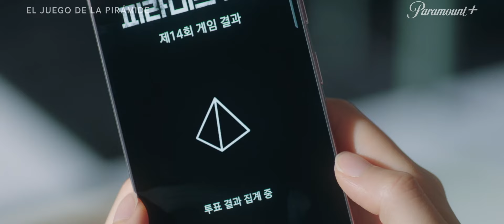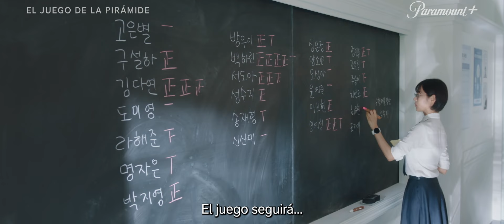Trailer Oficial | El Juego de la Pirámide | Paramount+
¿Listos para una clase mortal? Adapta y sobrevive... o destruye el sistema 🔥

El Juego de la Pirámide, 30 de mayo en mi app 🔺